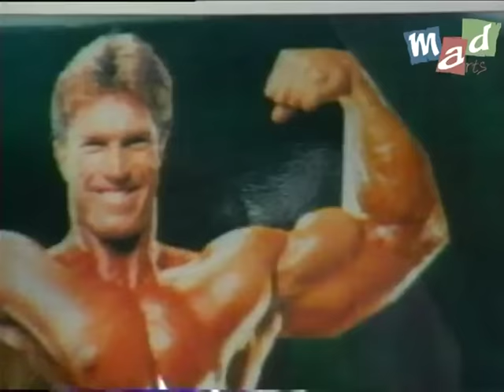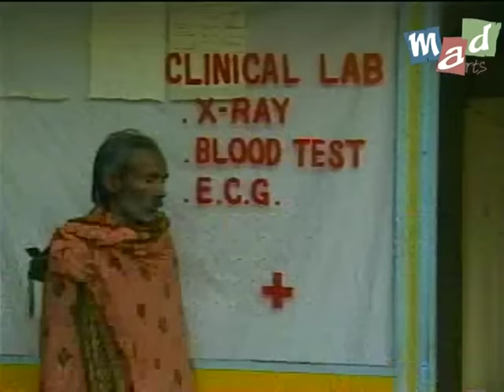HEALTH (Full Episode) - Full Tension - Jaspal Bhatti Comedy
Full tension' was a variety show misdirected by Jaspal Bhatti interspersed with skits, jokes, anchoring and parodies. A must watch for all Jaspal Bhatti fans featuring the usual gang of 'Ulta-Pulta' idiots Jaspal Bhatti, Vivek Shauq, B.N. Sharma and Sunil Grover amongst others.